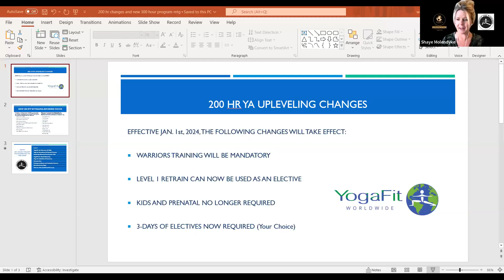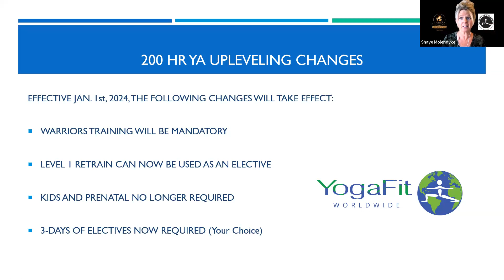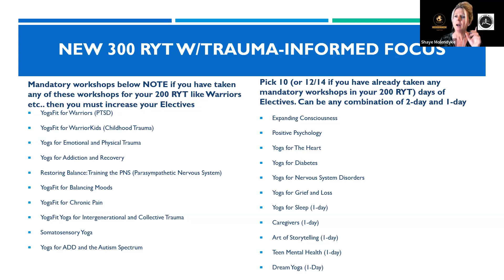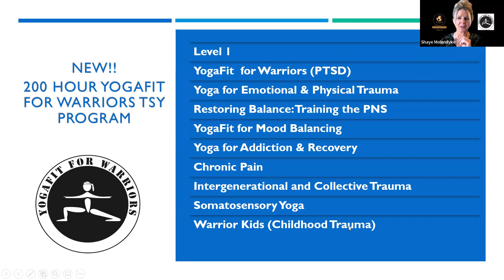Updates to 200 RYT, new 300 RYT and Yogafit for Warriors Program